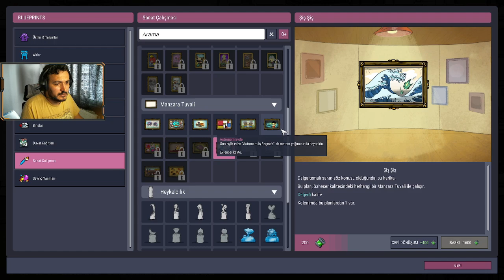#32 Faking Marul - Oxygen Not Included